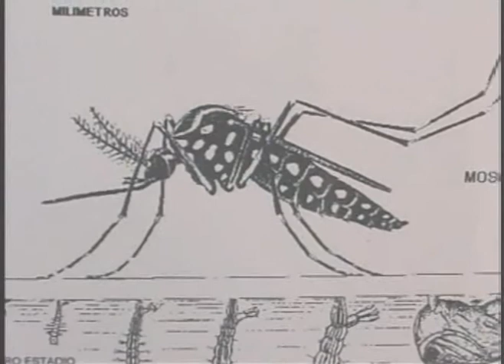Ciudadanos Vs. Mosquitos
Playa del Carmen, Q. Roo.-Arturo Alfaro Palma dio a conocer que ya son 4 mil los predios que se han visitado en el territorio municipal con los 30 vectores de la dirección de salud de la ciudad junto a las cuadrillas que la Secretaría de Salud ha implementado, todos ellos equipados y además llevan consigo abate componente que es un larvicida de baja toxicidad, que es utilizado exitosamente en todo el mundo dentro de los programas gubernamentales de control de enfermedades transmitidas por mosquitos. Ademas explico Alfaro Palma que cuenta con el aval de la Organización Mundial de la Salud (O.M.S.) y la aprobación de la Secretaria de Salud Federal.